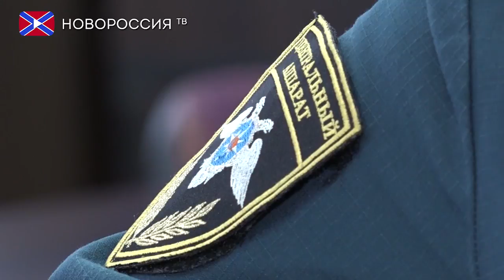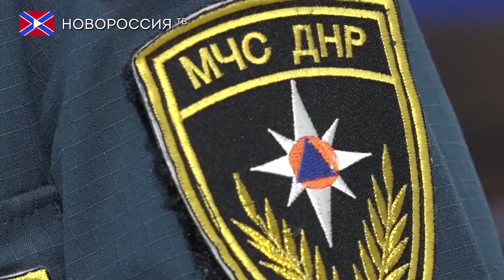Ситуация с удобрениями в ДНР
Директор департамента по работе с гуманитарной помощью и контролю восстановления объектов МЧС ДНР Владислав Томашевский рассказал, по какому принципу в ДНР распределяются гуманитарные удобрения, в частности селитра.